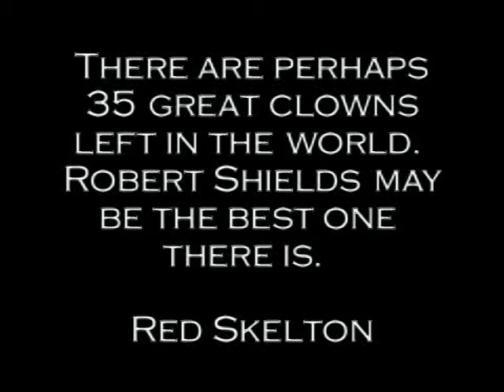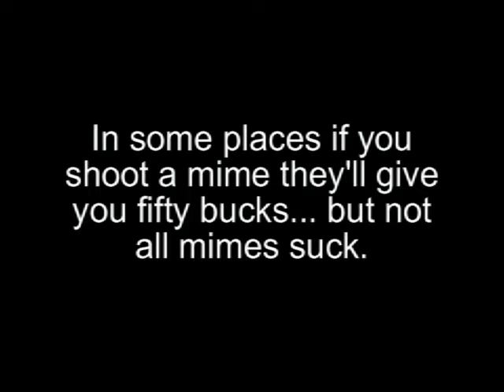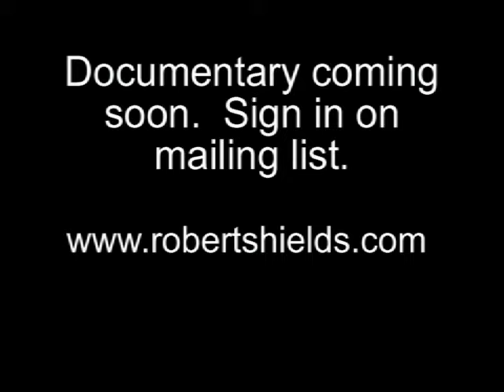Shields and Yarnell -"Shields in San Francisco"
Rare footage of Robert Shields of Shields and Yarnell, performing in the streets of San Francisco.  Originator of the Robot and the first street mime.